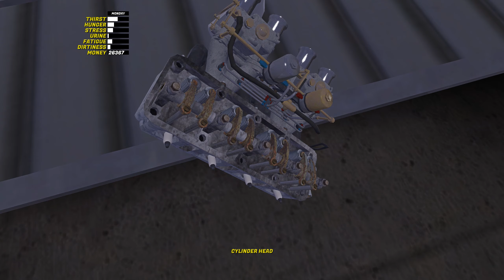JAK ZROBIĆ DWIE SATSUMY - PRODUKCJA TŁOKÓW - My Summer Car #46 | Radex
My Summer Car to symulator mechanika połączony z survivalem, na starcie otrzymujemy pakiet części, z których musimy złożyć samochód i w międzyczasie przeżyć (jedzenie, picia - ogólne dbanie o potrzeby naszej postaci). Prócz składania samochodu gra daje nam możliwość wykonywania drobnych prac, za które możemy kupić części do naszego pojazdu, a także jedzenie, picie czy paliwo.

Jeśli spodobał Ci się filmik zasubskrybuj mój kanał, daj łapkę w górę oraz napisz komentarz - będę wiedział, że doceniasz moją pracę :) Mile widziane pomysły na serię filmików, dajcie znać w komentarzach. Twoja opinia jest dla mnie bardzo ważna!

Mój sprzęt:

Procesor: Intel i7-9700F
Karta graficzna: GeForce RTX 2060 SUPER
Plyta glowna: Asrock Z390 PRO4
RAM: 2x16GB Kingston HyperX FURY; 3200MHz, CL 16
Dysk SSD: Samsung 970 EVO Plus (2TB)
Monitor: LG 32gk650F (2K, 144Hz, 32 cale)
Chlodzenie wodne: NZXT Kraken X52
Obudowa: be quiet! Silent Base 601 Black
Mikrofon: Novox NC-1
Ramię do mikrofonu: RODE PSA1
Kamerka: Logitech C922 Pro Stream